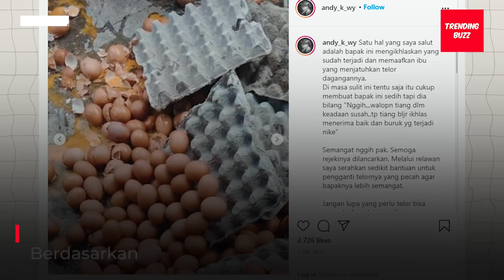Tak Sengaja Jatuhkan Puluhan Telur Milik Pedagang, Wanita Ini Pergi Begitu Saja Tanpa Minta Maaf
Seorang wanita tak sengaja menabrak tumpukan telur dagangan milik seorang pria hingga pecah. Awalnya, seorang pria penjual telur sedang memarkirkan motornya di depan sebuah toko kelontong dengan menggunakan tongkat kayu. Pria tersebut memindahkan krat telur ke dalam toko dengan perlahan. Lalu, datang seorang wanita memakai helm ke toko kelontong tersebut.

Ia tak sengaja menyenggol tongkat kayu hingga membuat motor pria tersebut jatuh. Krat telur yang ada di atas motor tersebut pun jatuh berserakan. Namun, bukannya bertanggung jawab dan meminta maaf, wanita itu dengan santai masuk ke dalam toko. Beberapa warga berusaha membantu pria itu. Sedangkan, wanita itu malah pergi begitu saja usai selesai berbelanja.

Pria penjual telur juga mengatakan bahwa wanita itu tidak mengakui perbuatannya. Setelah kejadian ini viral, seorang relawan memberikan bantuan sejumlah uang kepada pria penjual telur di Bali itu. Berdasarkan keterangan pengunggah foto, pria penjual telur mengaku sudah memaafkan ibu-ibu yang menyenggol motornya dan mengikhlaskan kejadian tersebut.